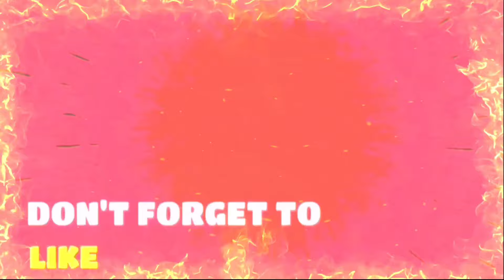[বাংলা] WORLD'S #1 BEST LADDER DECK CLASSIC LAVALOON BEST LAVAHOUND BALLOON CLASH ROYALE DECK 2024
🕛 VIDEO'S TIMESTAMP:

00:00 - CLASSIC LAVALOON [LADDER DECK]
11:46 - OUTRO

▪Video's Summary:

In this video I will show you one of the best Ladder decks in Clash Royale.

That is the Classic Lavaloon Deck.

I hope this deck will help you to Rank Push in Clash Royale.